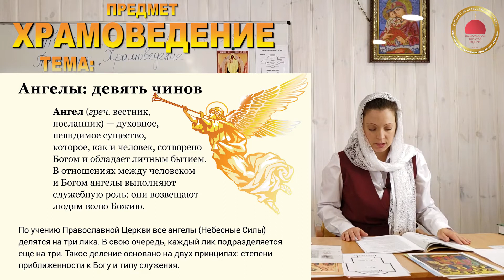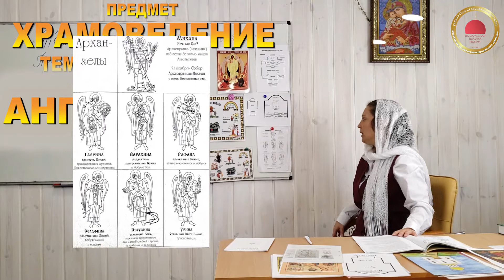Тема урока: "Ангелы"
Дата премьеры: 29 октября 2020 года
Дата записи: 19 мая 2020 года

Урок в рамках изучения Закона Божьего в православных воскресных школах  по предмету Храмоведение для младшего школьного возраста на тему: «Ангелы».

Подготовлен педагогами Межприходского духовно-просветительского центра «АПОСТОЛЫ» при ставропигиальном храме в честь славных и всехвальных двенадцати апостолов УПЦ, г. Киев, Украина.

В видео уроке использованы наглядные пособия из открытых источников сети Internet.

Текст занятий, православные стихотворения для детей, физкультминутки, творческие занятия и многое другое найдете на нашем специализированном сайте

Категория: образование